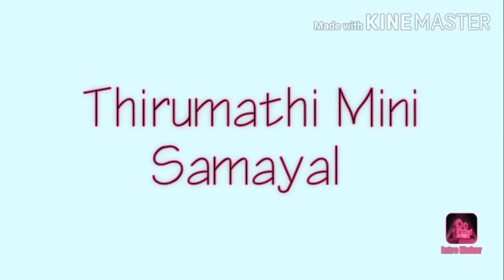Dora cake/ children special /Doraemon favourite 😍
Today Children Special
Children Favourite cartoon character Doraemon
Doraemon favourite Dish
“ Dora Cake "